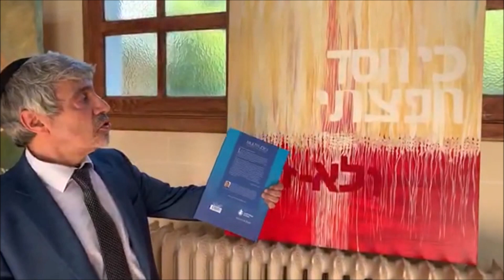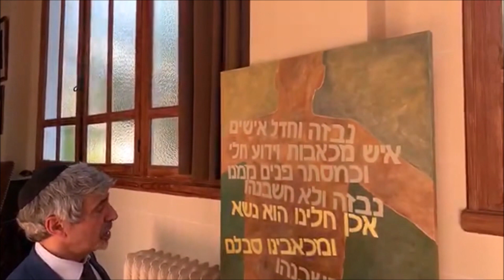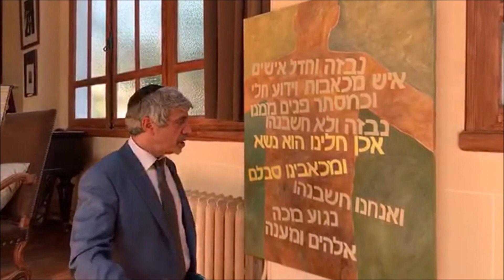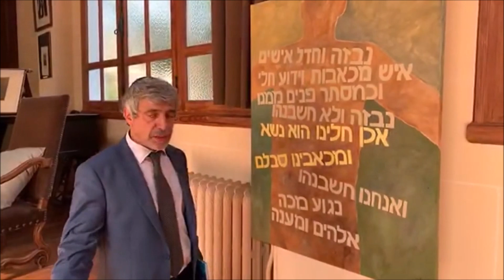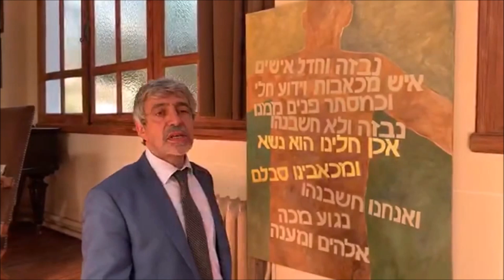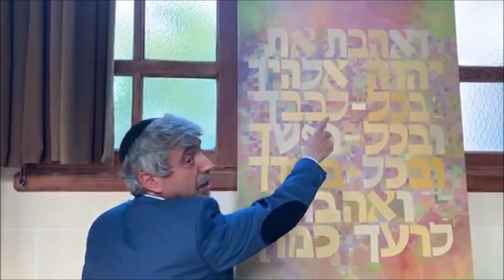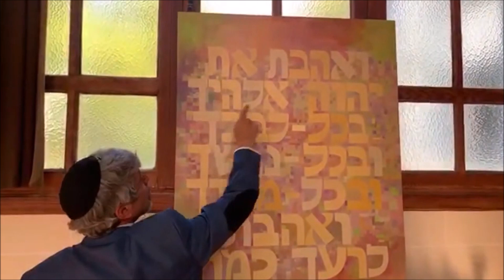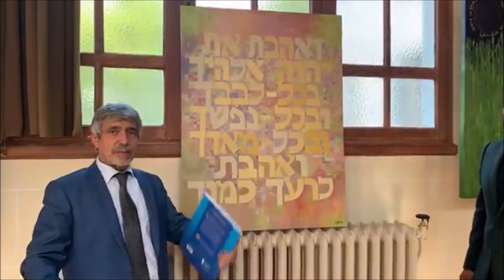COMPLET - UNE LECTURE JUIVE DE L’ÉVANGILE DE MATHIEU Philippe HADAD Josue TURNIL COMPLET